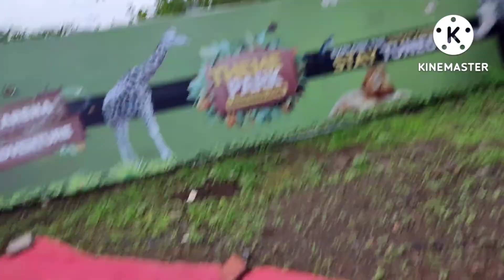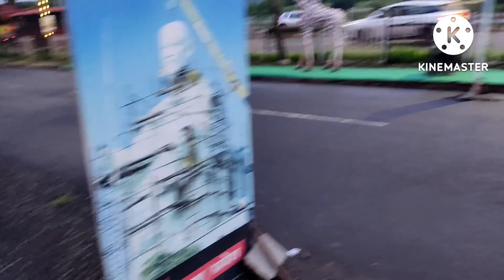JAY SHREE SAIRAM.श्री साई बाबांची भव्य मुर्ति . वाई पासून १७ किलोमीटर अंतरावर वेळे येथे .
SAIBABA WAI SAIRAM HOTEL